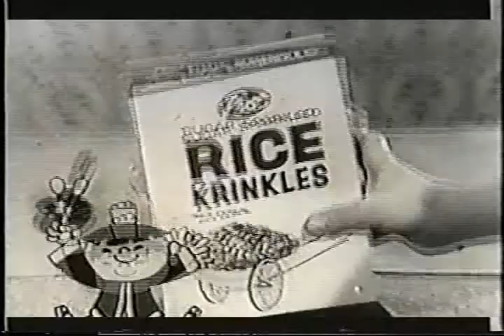1529_Post RICE KRINKLES Funny cartoon vintage commercials_TV ads